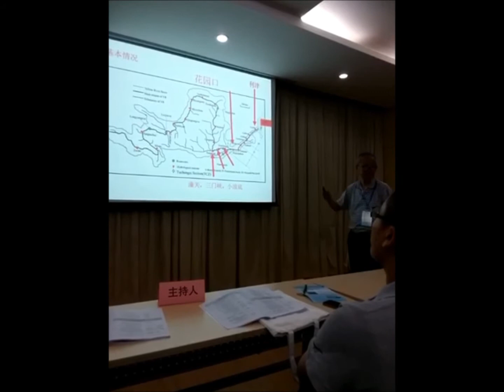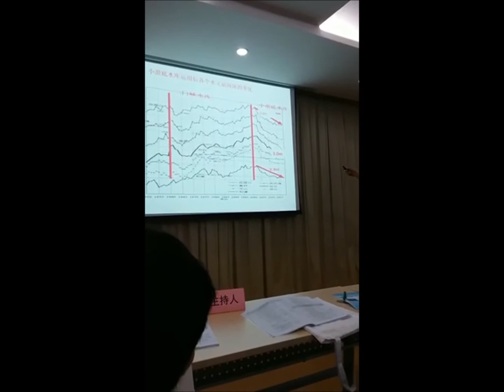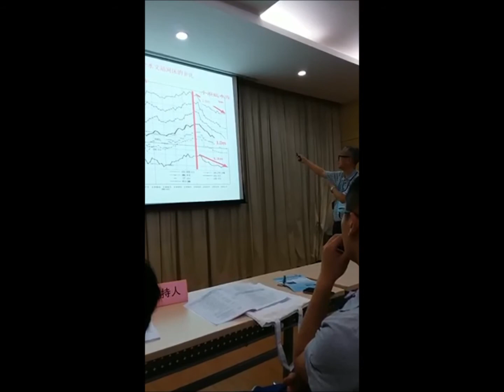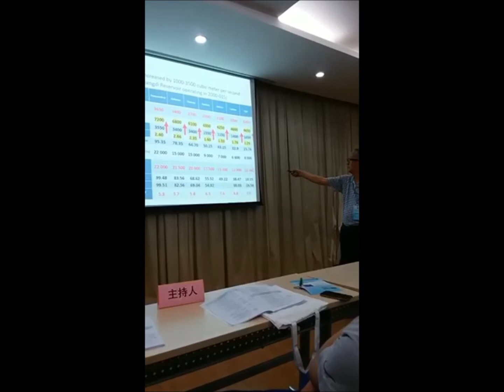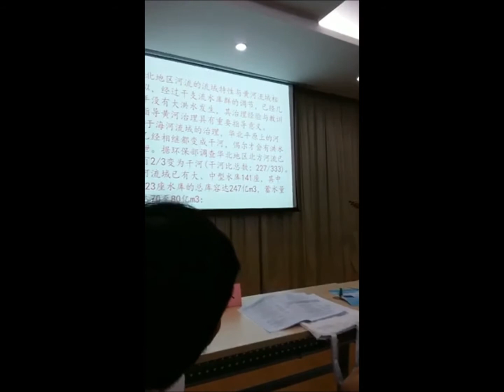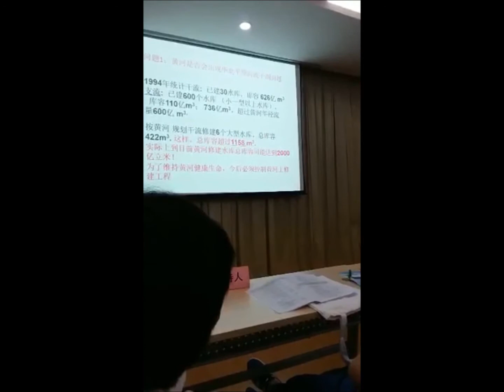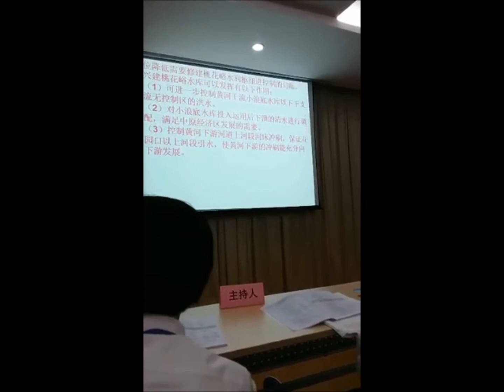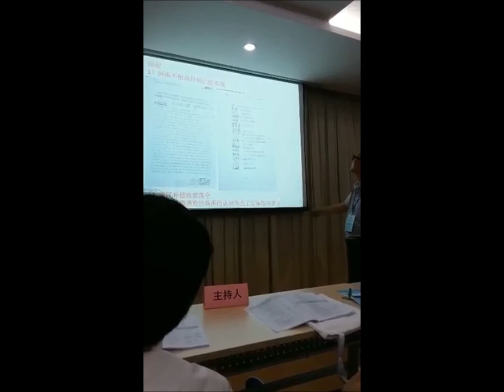5th International Conference on Hydraulic and Civil Engineering (ICHCE 2019) - My Talk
Representing the most important influence on the land-ocean sediment fluxes in the world, dams and reservoirs alter the continuity of sediment transport and decrease the supply of sediment to downstream reaches. After the operation of Xiaolangdi Reservoir, channel bed of the lower Yellow River has been strongly eroded, and the discharge capacity increased gradually. In recent decades, the trend of flow and sediment alters due to the massive harnessing projects on the upper and middle reaches. The amount of sediment entering the lower reach has been gradually reduced significantly, and there are no big flood events. There are no floods exceeding the warning water stage, thus the flood control situation of the downstream reach has changed dramatically. In addition, the volume of sediment which is transported to the estuary has also been greatly reduced, so as the siltation and extension at the river mouth, thus its impact on the upper reaches can be ignored. With the multi-year sediment regulation of Xiaolangdi Reservoir, we can take full advantage of sediment discharge by flood to further scour the riverbed of the lower reach. The current downstream reach becomes one of the most secure rivers in the world, which will inevitably affect the future prospects of governing the Yellow River basin. In order to prevent situations similar to the excessive river management in North China, which can cause the environment of the lower Yellow River to deteriorate, we should maintain the healthy life of the river, and it is necessary to adjust the scale of harnessing projects on the upper and middle reaches, as well as to construct Taohuayu Project in the lower reach for better control of floods.